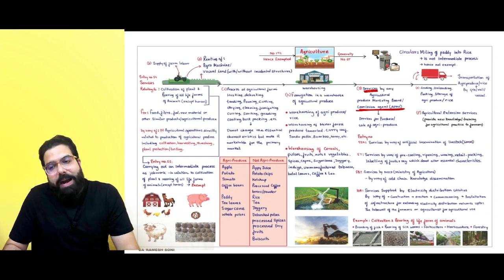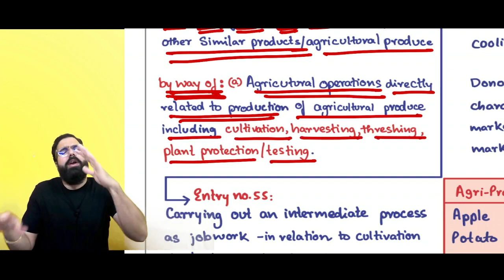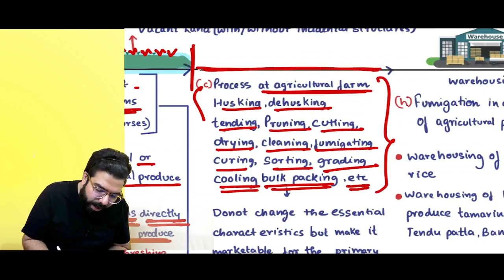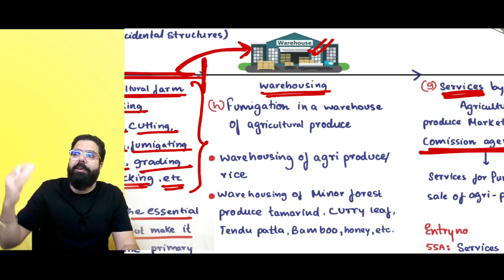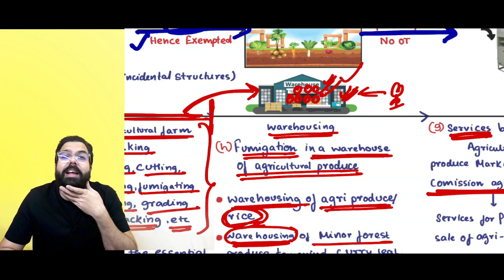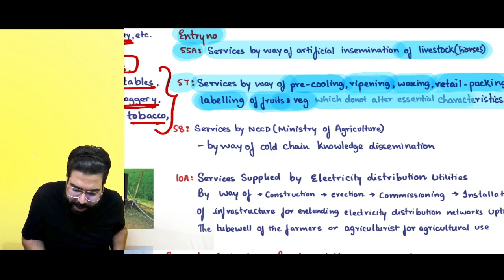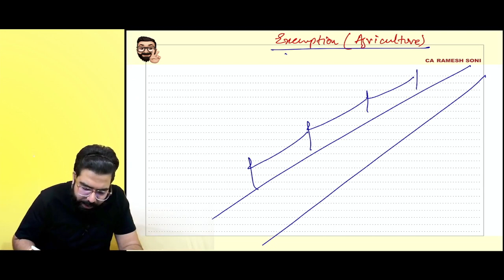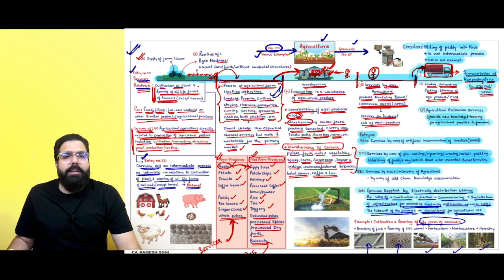Chart 16 Exemptions: Agriculture | CA FINAL IDT May 22 Revision | CA Ramesh Soni | Hindi